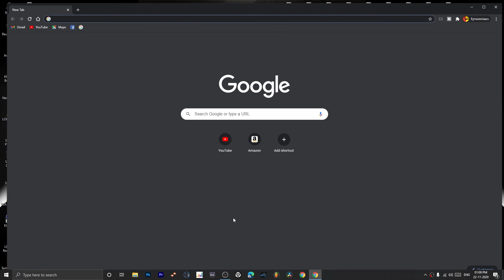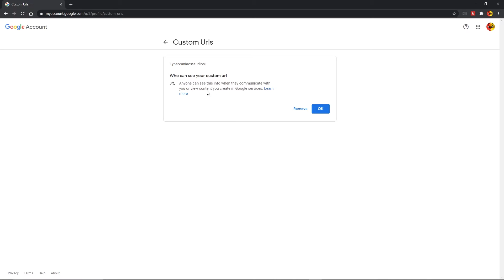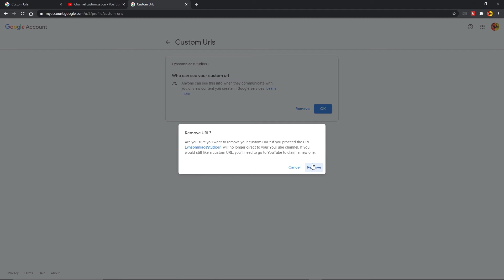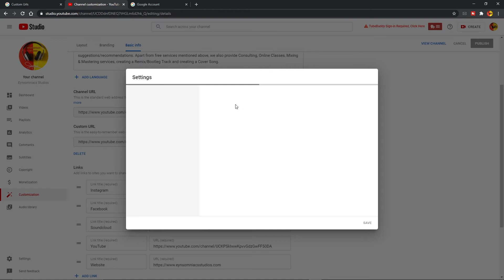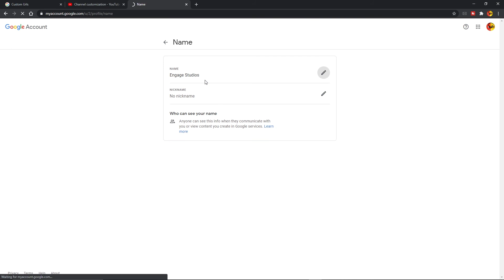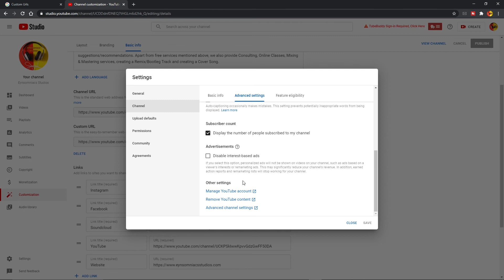Custom URL Kaise Change Kare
YouTube Channel Custom URL Change Kaise Kare

🖥️Processor: i9 9th generation
🖥️RAM: 32GB DDR4 3000mhz
💾Storage: 1 TB NVMe SSD,  480GB SSD and 1 TB HHD
🖥️CPU cooler: 240ml Liquid cooler
🖥️Graphics Card: GTX 1660Ti
🖥️Motherboard: Z390
🖥️PSU: 650 Watt
💻Cabinet: Masterbox 511RGB
🖥️Monitor: Samsung 27" Cured LED Bezel Less
⌨️Keyboard/Mouse: Dell wireless combo